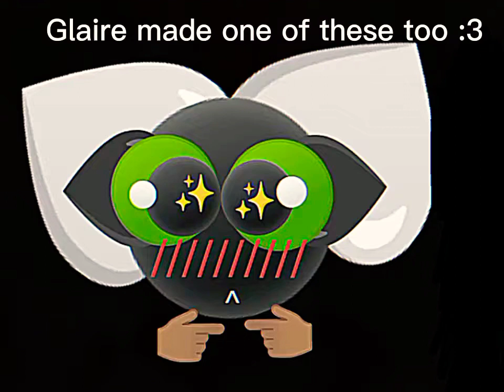yay Glaire made one of those too :3